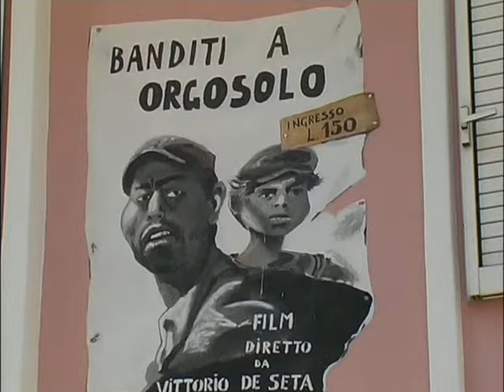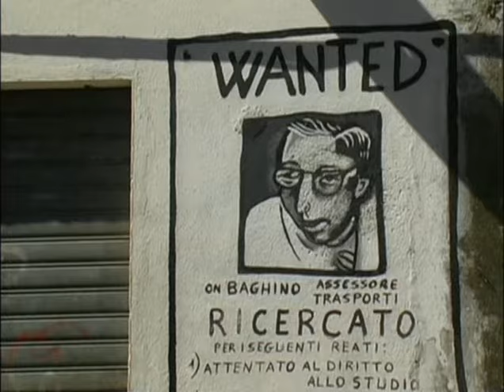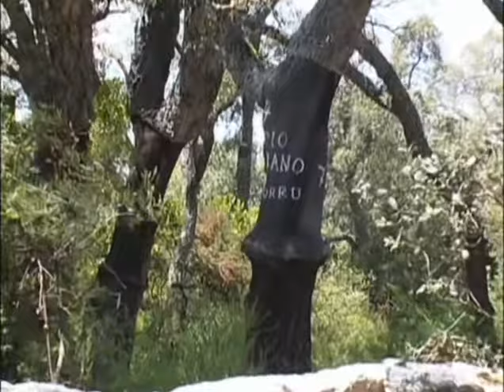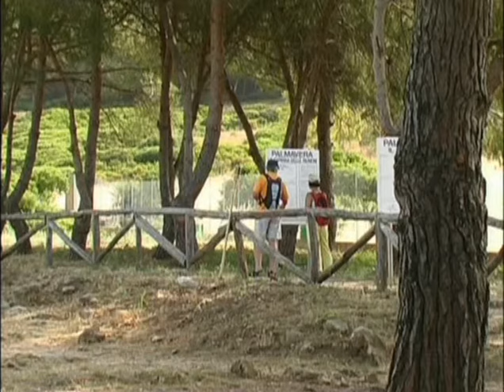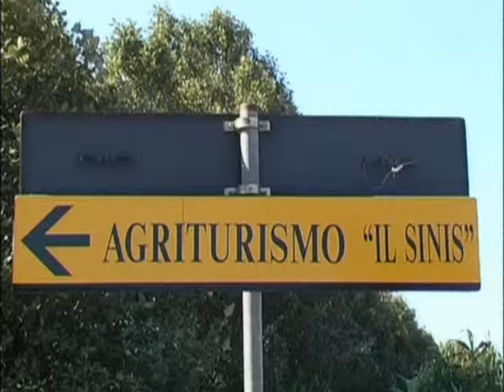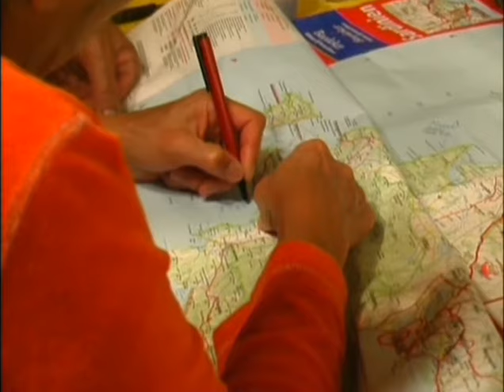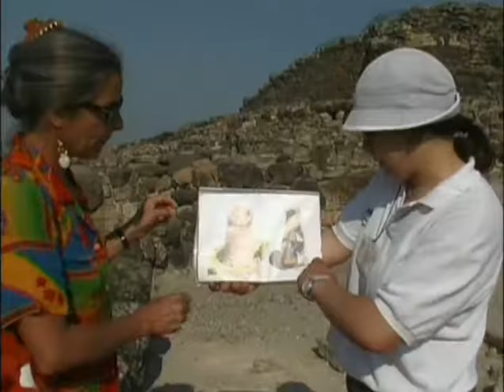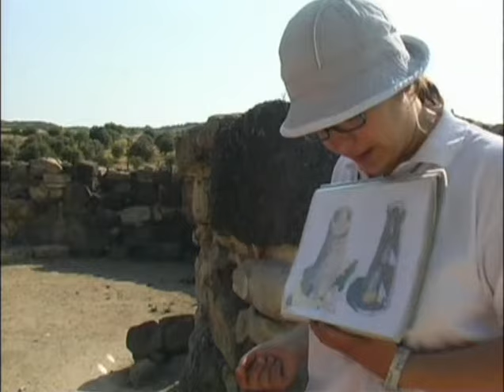Золотой глобус 51. Сардиния.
Золотой глобус. Выпуск 51. Сардиния. Сокровища Средиземного моря.